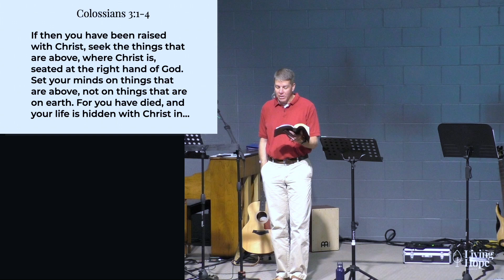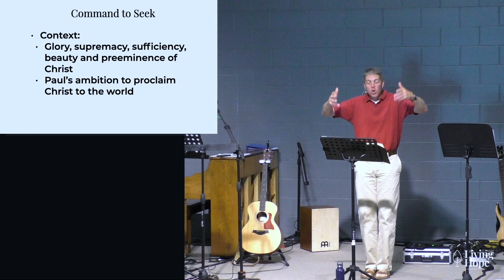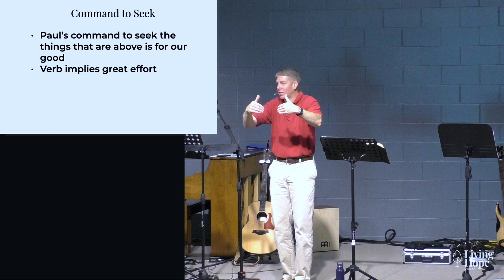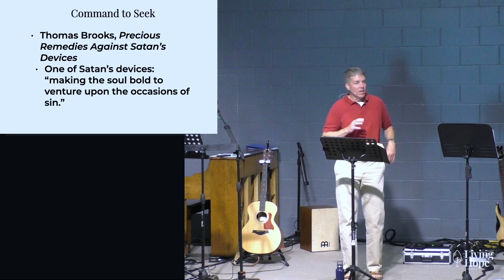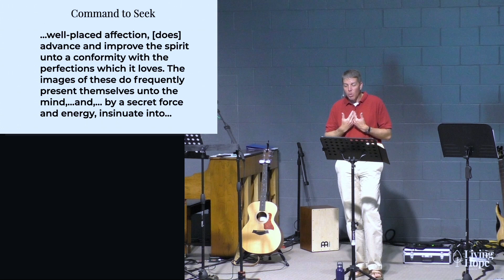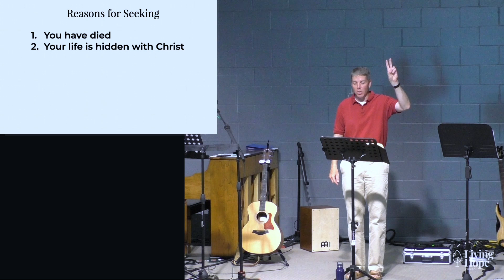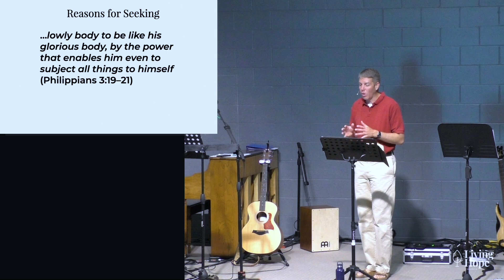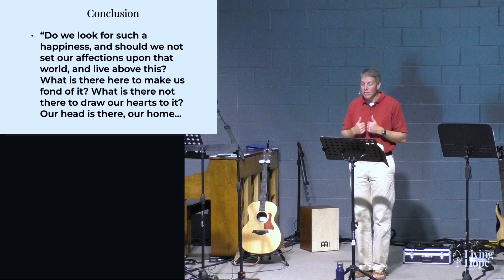"Seek the Things Above" - Colossians 3:1-4